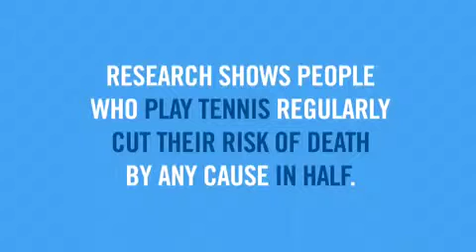US Open 2014 8/25